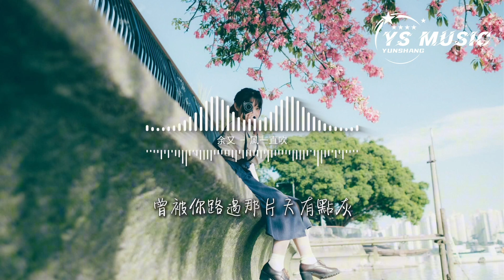余又 - 風一直吹『風一直吹 有心人一直追，我聽見誰 關於笑或淚，年少一回 大可以浪費，哪怕這世界漆黑 一起狼狽，反正不後退。』【動態歌詞MV】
❖歌詞在下面❖

詞：張又喬/一口白日
曲：張又喬
編曲：找你呢朋友/劉嶄然
製作人：雨菲
吉他：劉嶄然/徐楠
混音母帶：蔡一
推廣：楊俊浩
發行：酷狗文化

轉角的樹葉又黃了
凌晨的海棠也開著
我也只是習慣落單了
然後呢 今天的你不算快樂
夜裡霧氣是很斑駁
心事卻忍不住明說
我承認我也曾失望失落過
卻相信有如果
風一直吹 有心人一直追
我愛過誰 天南到海北
日月晨輝 見證過心碎
曾被你路過那片天有點灰
我聽見誰 關於笑或淚
年少一回 大可以浪費
哪怕這世界漆黑 一起狼狽
反正不後退